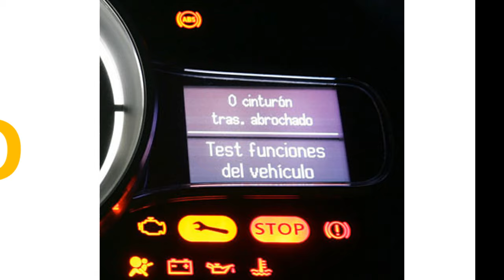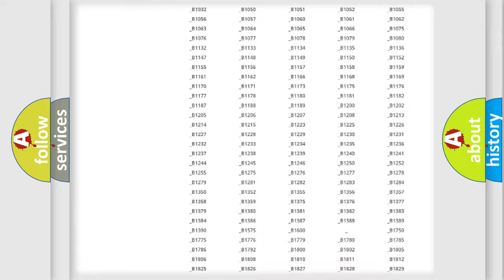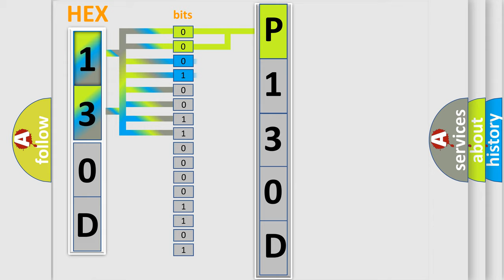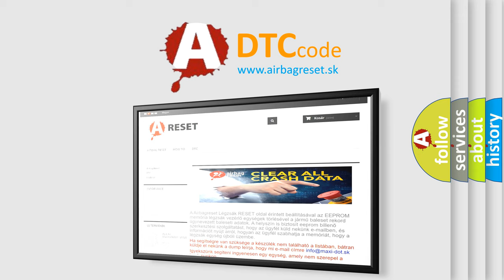DTC Mercury P130D Short Explanation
Contents:
0:21 Basic DTC analysis according to OBD2 protocol standard.
1:48 Insight into programming
2:58 A diagnostically understandable description of the Diagnostic Trouble Code
3:05 Basic error definition

Make
Mercury
Code
P130D
Definition
Invalid Data Received From Multi-axis Acceleration Sensor Module Bus Signal Checksum Error
Description